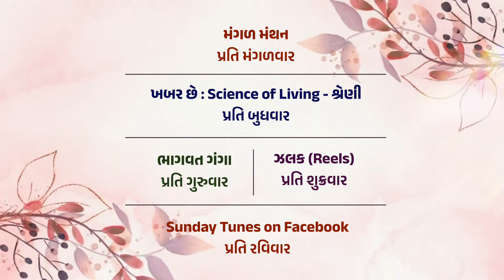|| Oh,Yes, It's .. 2 1, 0 0 0 ||Thanks a lot to All of You🌷🌿🌷🌿🌷🌿🌷🌿🌷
21000 :::: એકવીસ હજાર થી વધુ

🌷🌷અમારી ચેનલ માટે 🌷🌷
"સંતોષનો milestone"
અમે હરહંમેશ માનીએ છીએ કે.
|| તું હી સાગર હૈ, તું હી કિનારા ||
.અને હવે અમારી ચેનલ
🙏 એકવીસ હજારથી વધુ સહયાત્રીઓનો સાગર છે...🙏
Bhadrayu Vachhrajani